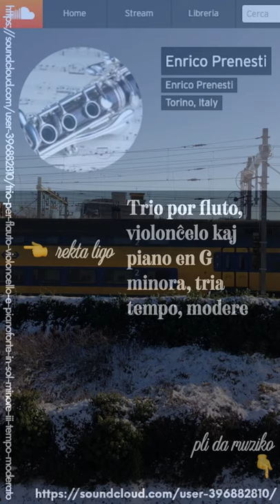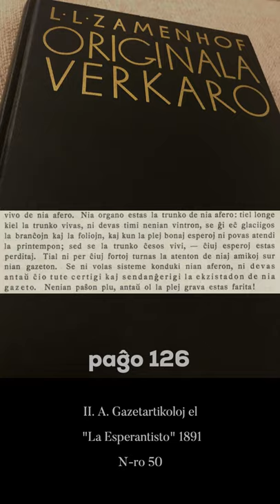Zamenhofa Medito 270 + Antaŭmedito 120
Pripensoj pri la vintro ekstere kaj ene de la koro.